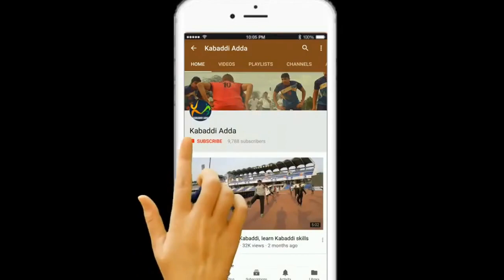नितेश कुमार ने कैसे किआ दबंग दिल्ली के अटैक को ध्वस्त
ProKabaddi  Season 6 Eliminator - 3

Looking for final score, check here

Dabang Delhi Vs. UP Yoddha

Post Match Analysis / Highlights

Video Thumbnail: Copyrights - Star Sports

UP Yoddha decimated Dabanag Delhi, to play against Gujarat Fortunegiants in the qualifier 2

UP Yoddha on a winning streak 8th win in a row, Yoddha's came prepared and they did every-thing right in a crucial match. Dabang Delhi succumbed under pressure.  Dabang Delhi defense failed against UP Yoddha attack and could just score 4 tackle points against 10 tackle points by UP Yoddha.

Rishan Devadiga started the raid with a bonus while Meraj went back empty handed, a brilliant pursuit by Sachin eliminated Meraj Sheykh in the 2nd minute. Chandran Ranjit scored the first point for the team in the 2nd minute. Turning point of the game was 3 points raid by Prashanth Kumar Rai and UP Yoddha inflicted the fastest all-out of Prokabaddi season in under 4 minutes. UP Yoddha took 10 points massive lead in the 4th minute as the Dabang Delhi raiders were struggling to score a point. At the stroke of the half time UP Yoddha were on a commanding lead and walked out in break with 14 points cushion, with 27-13 score on board.

Dabang Delhi tried to make a comeback in the first 7 minutes of the first half back to back 2 raids by Pawan Kadian forced Nitesh Kumar and Narender out of the mat and UP Yoddha were reduced to 3 on the mat. In the 23rd minute Naveen was on raid and a brilliant super tackle by substitute Amit averted the all-out for some time, but Dabang Delhi managed to inflict the first all-out in the 26th minute score difference was narrowed to 10, with 31-21.

Moment of the match in the second half was 5 points raid by Prashanth Kumar Rai in the 28th minute, and UP Yoddha were in full control of the game with 14 points lead, 22-36. UP Yoddha inflicted the 2nd all-out in the 30th minute which was last nail in the Dabang Delhi's coffin. In the last 10 minutes Dabang Delhi added 10 points against UP Yoddha'a 4 points but failed against the massive early lead by UP Yoddha. With 45-33 final score UP Yoddha marched to the 2nd qualifier, where they will play against Guajart Fortunegiants to secure spot in the Prokabaddi season 6 finals.

Prashant Kumar Rai with his brilliant 13 points in 15 raid points once again proved valuable. He was ably supported by the captain Rishank Devadiga with his 8 points in 15 raid attempts. The duo of Nitesh Kumar and Jeeva Kumar once again proved to be lethal, 3 each tackle points in 4 tackle attempts for both. Dabang Delhi's defense on rout, Ravinder Pahal could just score 2 points and 4 unsuccessful tackle attempts while Joginder threw errors back to back and could just score 1 points and threw 5 unsuccessful tackles. Naveen Kumar once again scored super 10 in 13 raid attempts but failed to help his team win.